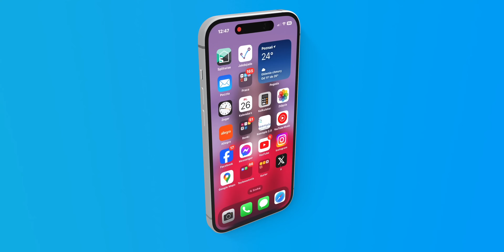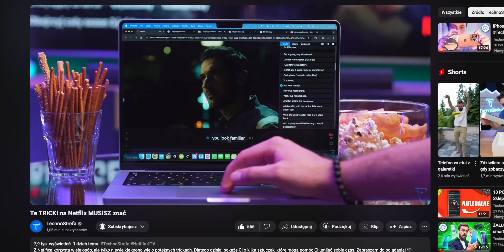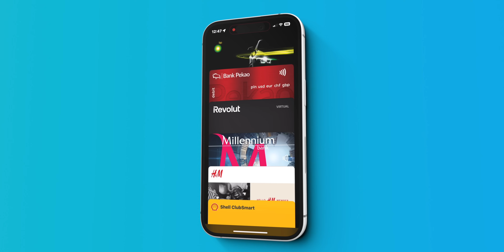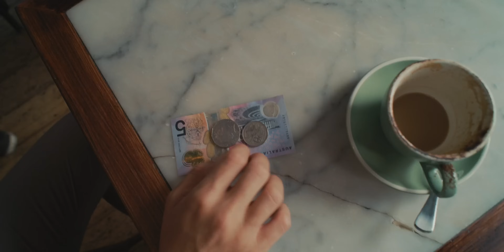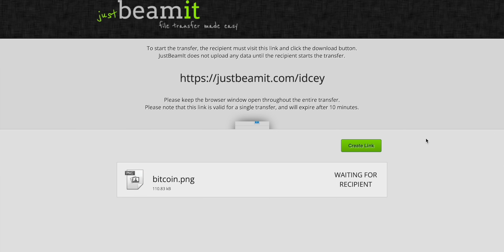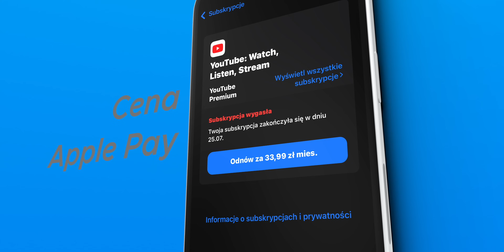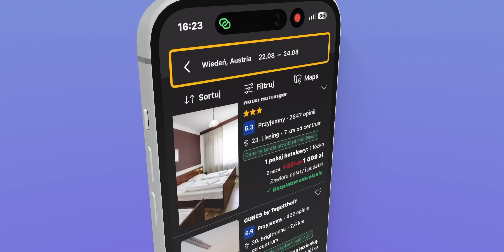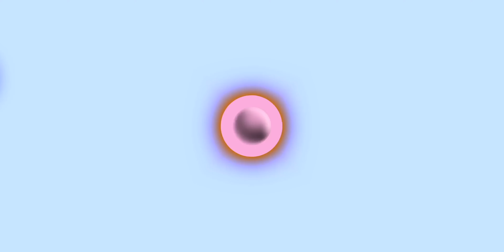Te rzeczy 10 lat temu NIE ISTNIAŁY 🤔 TechnoRanek: [#37]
Te rzeczy jeszcze 10 lat temu jeszcze NIE ISTNIAŁY, a dzisiaj są standardem i korzysta z nich praktycznie każdy, nawet Ty. Dzisiaj opowiem Ci o czym dokładnie mowa, zapoznam Cię z ciekawostkami, a także przemycę kilka własnych historii. Zapraszam na odcinek TechnoRanek.